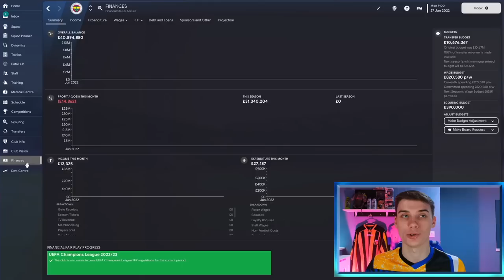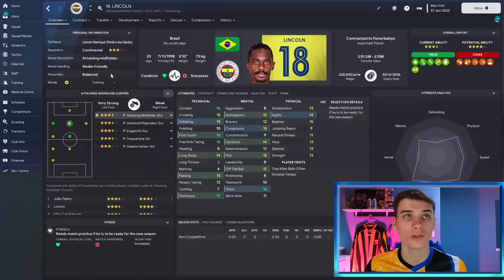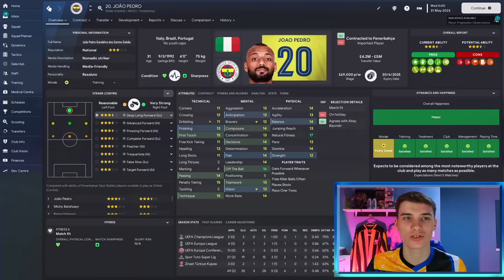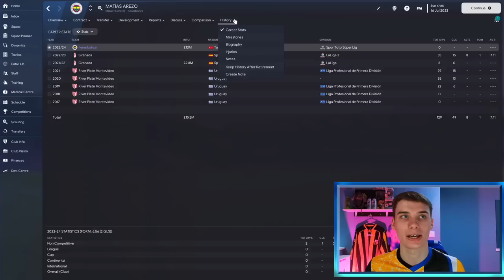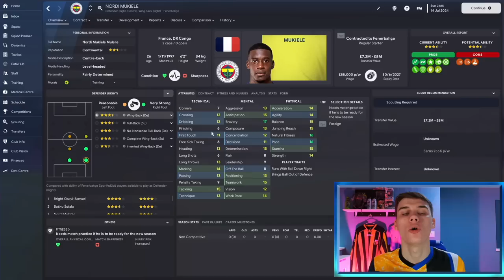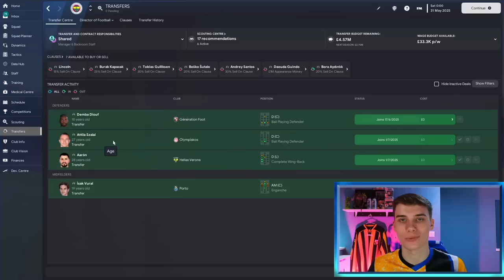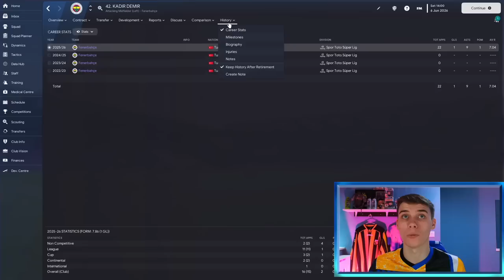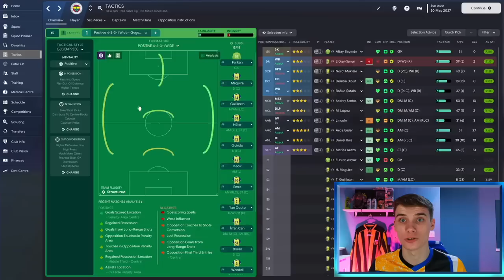Rebuilding FENERBAHCE In FM23 | Football Manager 2023 Fenerbahce Rebuild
Welcome to my FENERBAHCE rebuild in Football Manager 2023, the fourth FM23 one off rebuild on this channel where I am rebuilding FENERBAHCE Football Club!

Can we carry this historic club to the title and European glory?